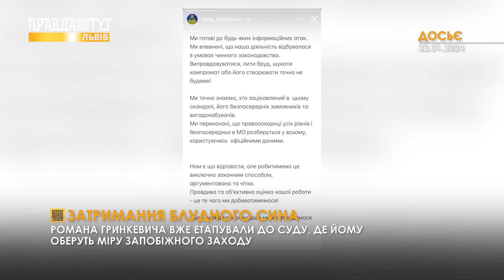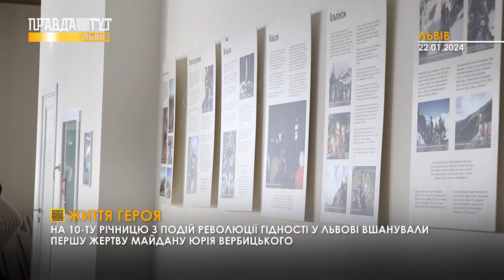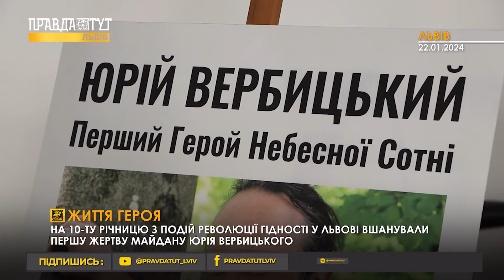Затримання Гринкевича молодшого | 25 почесних знаків | Законопроект про "Множинне громадянство"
У новому випуску новин на телеканалі ПравдаТУТ Львів поговоримо про те, як в Одесі затримали розшукуваного Романа Гринкевича. Володимир Зеленський подав до Верховної Ради законопроект про множинне громадянство. Також розповімо про 25 львів’ян, які посмертно отримали «Почесний знак Святого Юрія» від Львова